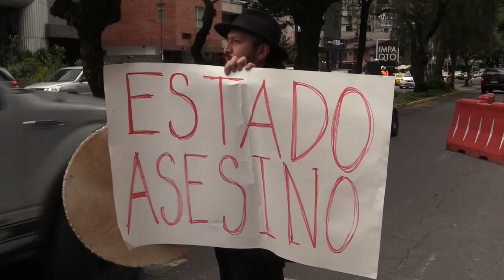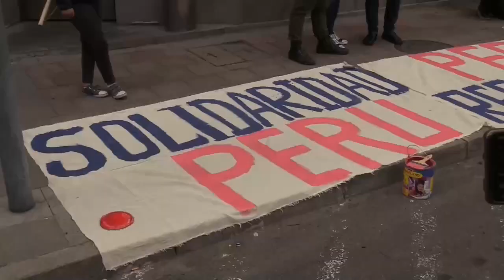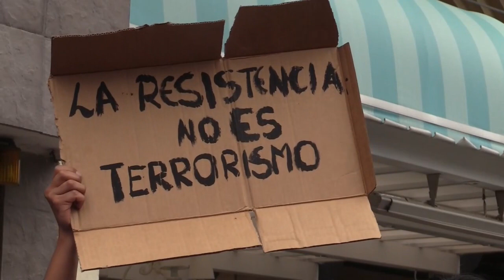Peruanos en Ecuador se manifiestan contra el Gobierno de Boluarte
Decenas de ecuatorianos y peruanos protestaron este martes frente a la embajada de Perú en Ecuador contra el Gobierno de la presidenta Dina Boluarte, y en solidaridad con los más de 60 muertos que dejan ya las protestas, fuertemente reprimidas en muchos casos por la Policía Nacional.